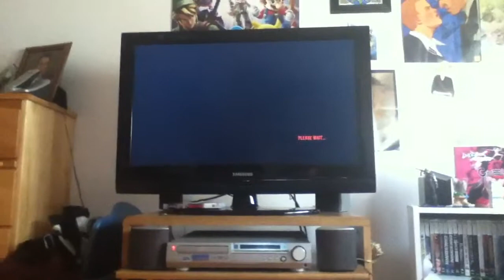Dead Island#16 throwing boxes